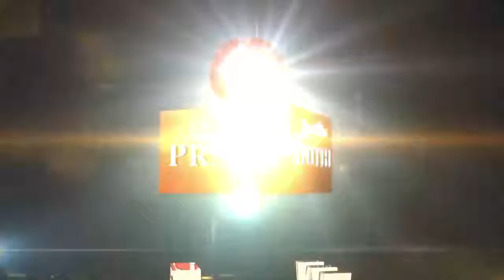బి జె పి పార్టీ సభ్యత్వ నమోదు కార్యక్రమంలో పాల్గొన్న డి .కె అరుణ || Praja Jyothi News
BJP PARTY MEMBERSHIP IN GADWAL DK ARUNA|| Praja Jyothi News